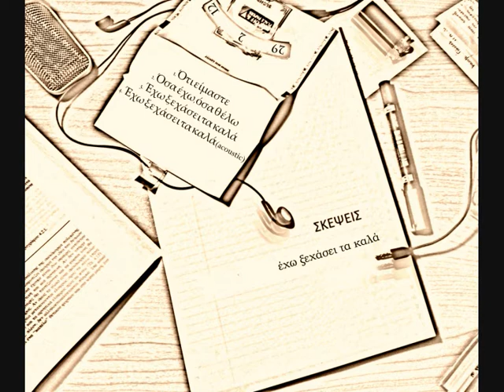Σκέψεις Coming soon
Σκέψεις - Έχω ξεχάσει τα καλά coming soon..